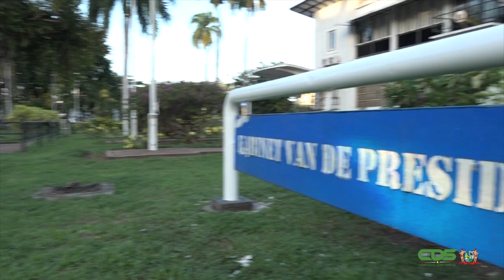AMERIKAANSE TOPDELEGATIE OP BEZOEK IN SURINAME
In navolging van het bezoek dat de Amerikaanse minister van Buitenlandse Zaken, Mike Pompeo, vorige maand aan president Chandrikapersad Santokhi bracht, is op dinsdag 12 oktober 2020 een delegatie eveneens uit de VS in Suriname aangekomen. Deze delegatie heeft na aankomst gesprekken gevoerd met minister Albert Ramdin van Buitenlandse Zaken, International Business en Internationale Samenwerking. Vervolgens maakte de Amerikaanse afvaardiging haar opwachting bij president Chandrikapersad Santokhi.

Minister Ramdin vertelt meer over dit bezoek.